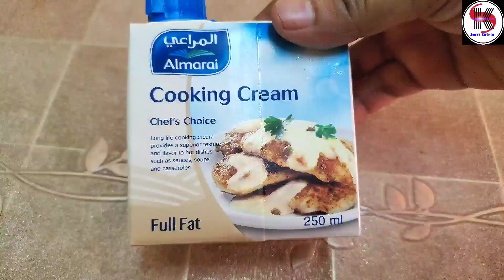Dhaba Style Butter Chicken | ബട്ടർ ചിക്കൻ | Maincourse | Christmas special | Ep : 44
In this video we will see how to make Dhaba style Butter Chicken😋

              🍴INGREDIENTS🍴

🔹Kashmiri Chilli - 1tsp

🔹Salt

Other Ingredients :

🔹Onion - 3

🔹Tomato - 2

🔹Kashmiri chilli - 1tsp

🔹Cloves - 2

🔹Cardamom - 2

🔹Butter - 25gms

🔹Salt

🔹Sunflower oil